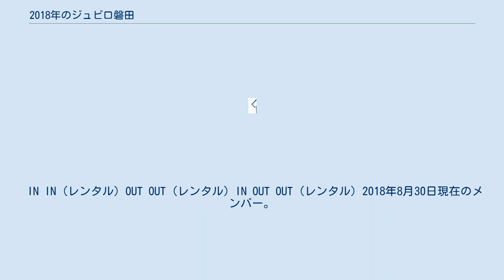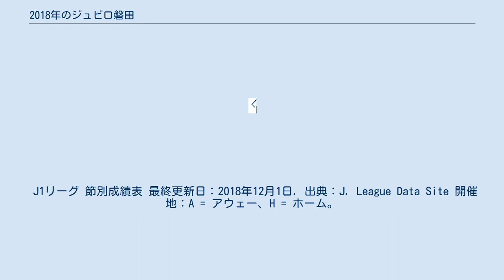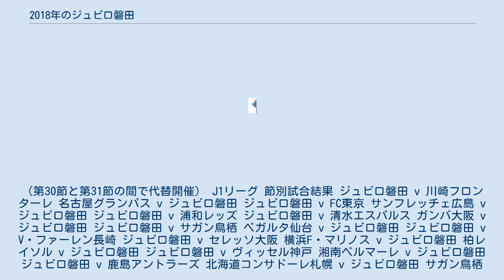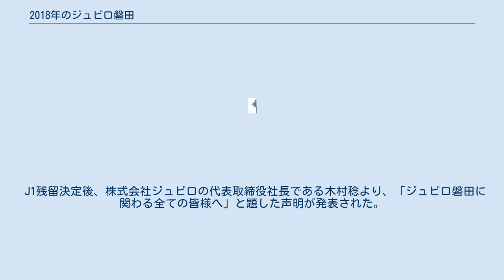2018年のジュビロ磐田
ジュビロ磐田 」 2018年のジュビロ磐田 2018年のジュビロ磐田は、ジュビロ磐田の2018年シーズンの成績を詳述する。
 クラブスローガン：繋ぐ 2018 Challenge For Next ※ 備考の「(元)〇〇代表」は、ジュビロ在籍時に招集された経験のある選手のみ記述。
 IN IN (レンタル) OUT OUT (レンタル) IN OUT OUT (レンタル) 2018年8月30日現在のメンバー。
※ 年齢は2018年1月1日時点。
 最終更新は2018年12月8日の試合終了時 出典: J. League Data Site 順位の決定基準: 1. 勝点; 2. 得失点差; 3. 得点数. 1 天皇杯優勝クラブがJ1リーグ戦上位に入った場合は、リーグ戦次点のクラブに参加資格が与えられるものとされた。
 J1リーグ 節別成績表 最終更新日：2018年12月1日. 出典：J. League Data Site 開催地：A = アウェー、H = ホーム。
 第28節は、台風24号の影響で10月30日へ延期。
 年間順位で16位となったため、12月8日にヤマハスタジアム (J1クラブのホーム)で開催される決定戦に出場。
 J1参入プレーオフ 結果 ジュビロ磐田 v 東京ヴェルディ 磐田のJ1残留が掛かる決定戦では、東京ヴェルディと対戦。
 41分、小川航基が相手GKに倒されて得たPKを小川自身が決めて磐田が先制。
80分、エリア手前で倒された小川航基に対するファールから、FKのチャンスを獲得し、田口泰士が壁の間を抜くFKをゴール隅に決め、2-0とする。
試合はそのまま終了し、ジュビロ磐田のJ1残留が決まった。
 J1残留決定後、株式会社ジュビロの代表取締役社長である木村稔より、「ジュビロ磐田に関わる全ての皆様へ」と題した声明が発表された。
 グループステージ 順位表